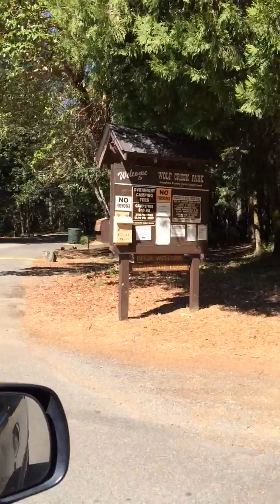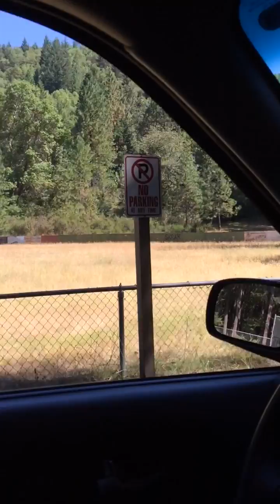Camping near Wolf Creek Inn at Wolf Creek Campground, Oregon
Wolf Creek Campground in Josephine County, Oregon - Camping near Wolf Creek Inn - for photos and more information, please visit our post